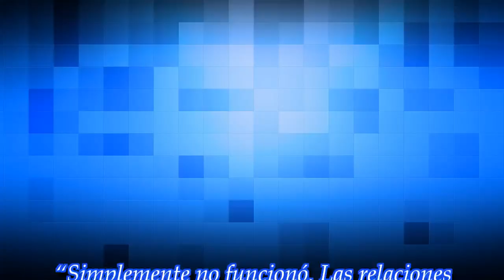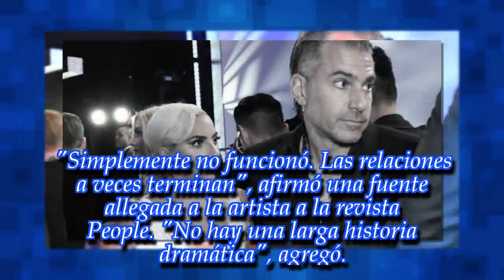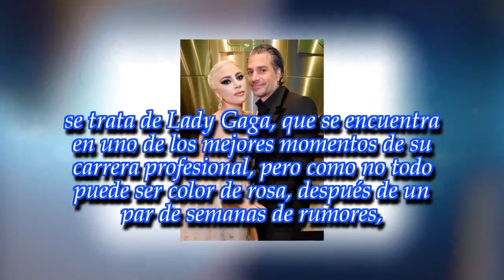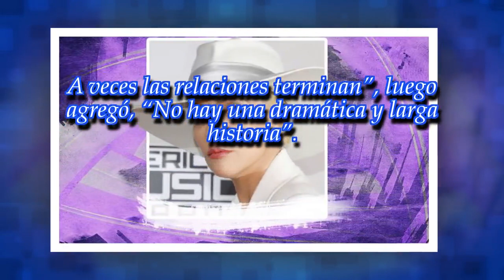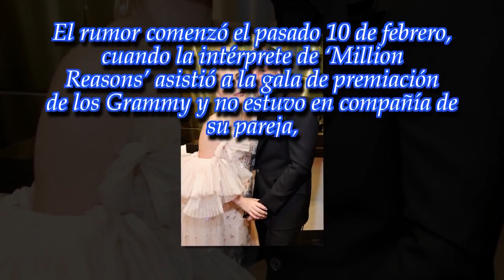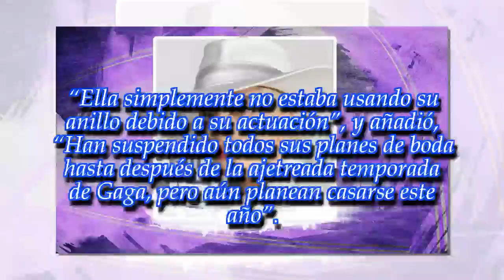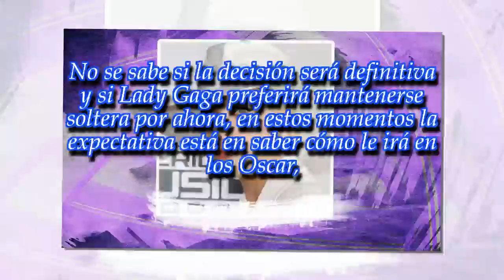Lady Gaga canceló su compromiso